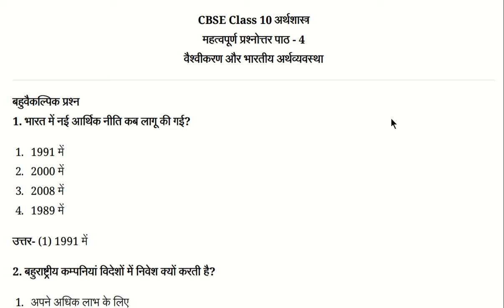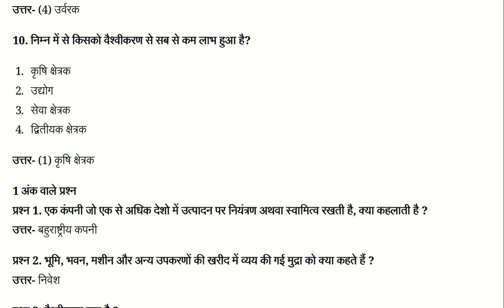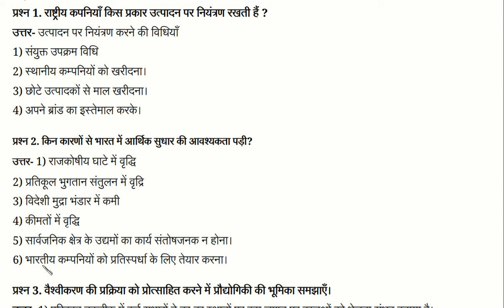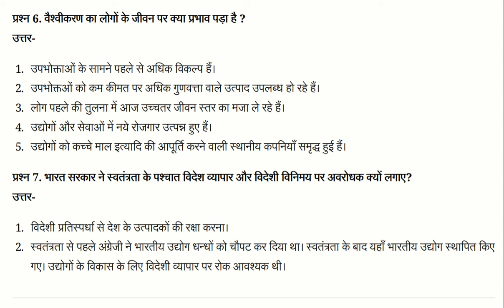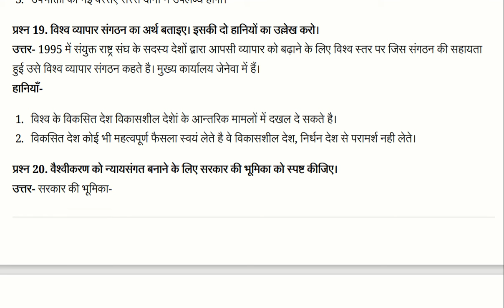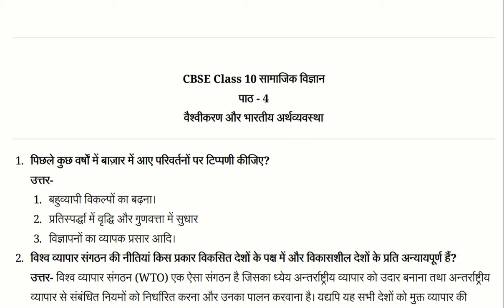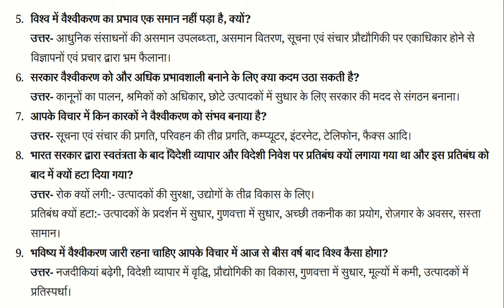Globalization & Indian Economy , ncert